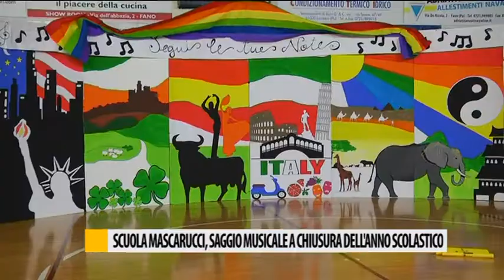Scuola Mascarucci, saggio musicale a chiusura dell'anno scolastico